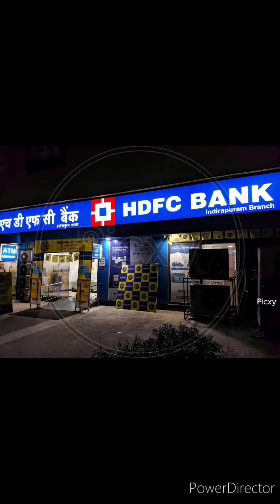job in HDFC Bank / Benachity / Durgapur / Sales officer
*Urgent requirement*
*INTERVIEW DATE- 15/11/2024 & 19/11/2024*
INTERVIEW Time -9.30AM-3.30 PM
*BENACHITY HDFC BANK (DURGAPUR)*  শাখায় গ্রুপ লোন ডিপার্টমেন্টে সেলস অফিসার পদে নিয়োগ হচ্ছে। গ্র্যাজুয়েট ছেলেরা কোন গ্রুপ লোনে কাজের অভিজ্ঞতা থাকলে অগ্রাধিকার পাবে।

Highest বেতন - 24000/. কেটে হাতে পাবে-22000/
মোটর সাইকেলের তেলের জন্য -3500/
নিজের নামের রেগুলার কালেকশন ওই মাসের মধ্যে জমা হয়ে গেলে এক্সট্রা-4000/ পাওয়া যাবে।

ইনসেনটিভ: প্রতি লাখে 1000/ (20 লাখ টাকা লোন দিলে 20000/ ইনসেনটিভ পাওয়া যাবে।) সর্বচ্চ 50000/পর্যন্ত ইনসেনটিভ পেতে পারে।

বি:দ্রঃ- কোনো বাকেট কালেকশনও করতে হবেনা।
T & C applicable ..
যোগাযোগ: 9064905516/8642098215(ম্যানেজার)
Own bike with valid license and original kyc(voter,pan) mandatory..